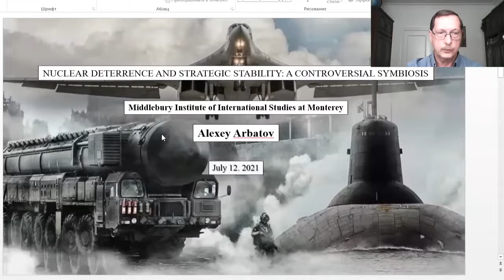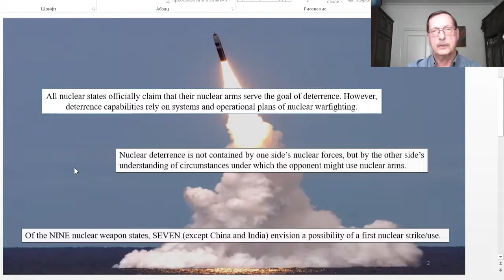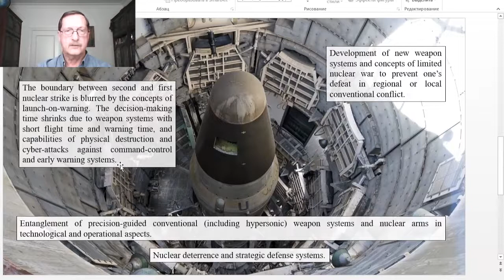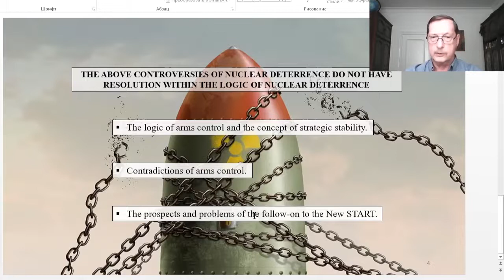The Dilemmas of Control over Nuclear Weapons in the 2020s. A lecture by Alexei Arbatov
The Dilemmas of Control over Nuclear Weapons in the 2020s. A lecture by Alexei Arbatov (Georgy Arbatov
 Memorial Lecture Series). July 12, 2021